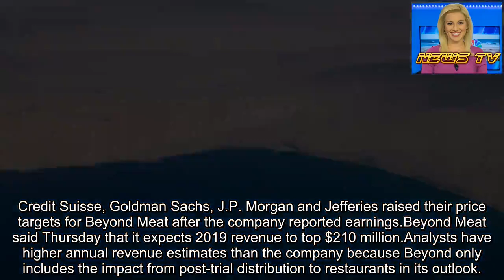Beyond Meat shares surge 36% as analysts predict more robust sales growth ahead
Key Points
Credit Suisse, Goldman Sachs, J.P. Morgan and Jefferies raised their price targets for Beyond Meat after the company reported earnings.Beyond Meat said Thursday that it expects 2019 revenue to top $210 million.Analysts have higher annual revenue estimates than the company because Beyond only includes the impact from post-trial distribution to restaurants in its outlook.